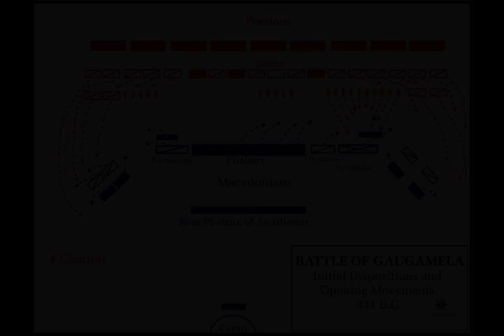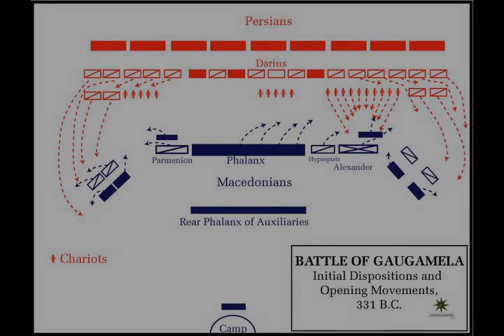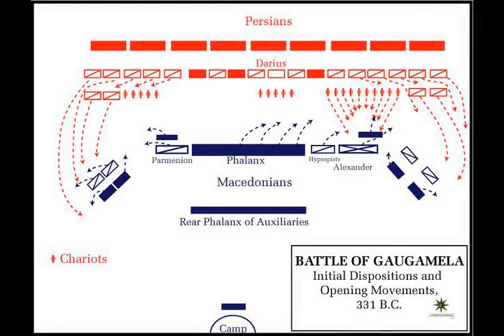Battle of Gaugamela - Wikipedia article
Video summary:
The Battle of Gaugamela (; Greek: Γαυγάμηλα), also called the Battle of Arbela (Greek: Ἄρβηλα), was a battle that took place in 331 BC between the forces of the Army of Macedon under Alexander the Great and the Persian Army under King Darius III. It was the second and final battle between the two kings, and is considered to be the final blow to the Achaemenid Empire, resulting in Alexander's complete conquest of the empire.The fighting took place in Gaugamela, which literally meant "The Camel's House", a village on the banks of the river Bumodus. The area today would be considered modern-day northern Iraq. Alexander's army was heavily outnumbered and modern historians say that "the odds were enough to give the most experienced veteran pause". Despite the overwhelming odds, Alexander's army emerged victorious due to the employment of superior tactics and the clever usage of light infantry forces. It was a decisive victory for the League of Corinth, and it led to the fall of Achaemenid Empire and of Darius III.